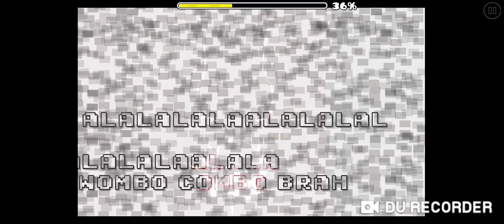Tape 666 but it's dank